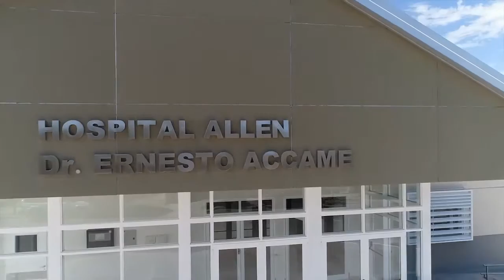Realizaron la primera cirugía en el nuevo hospital de Allen